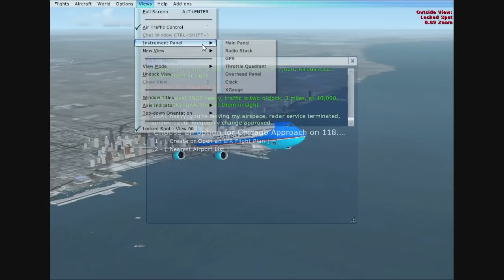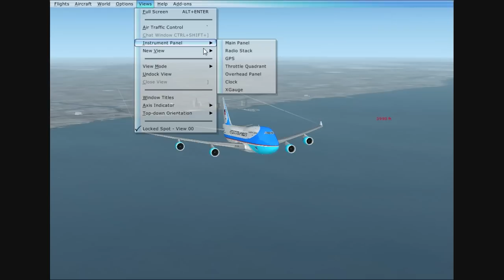Air Force One Takeoff!!!.wmv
Air Force One taking off from Chicago O'Hare International Airport,Runway 14R